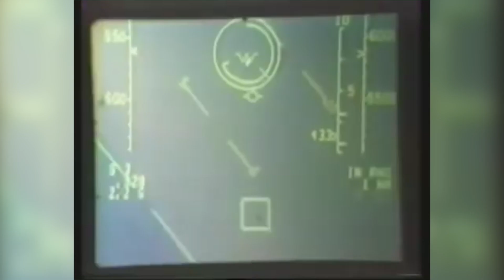Israeli Eagle F-15I, f15e f15 f15ex, MASA Military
The Israeli Air Force (IAF)  currently uses F-15 and F-16 fighters the most. Among them, the F-15 has participated in many modern wars for more than 50 years since its advent. Starting from the 1982 Lebanon War, the F-15 of the air forces of various countries has never been shot down in an air battle, and the victory-loss ratio reached an astonishing 104:0. More than half of the F-15's combat results were created by the Israeli Air Force. An Israeli F-15 has never been shot down in combat, but at least three have crashed during training.

On June 7, 1981, Israeli F-15 fighter jets equipped with fuel and sensor tactical packages participated in Operation Opera. The F-15s flew 1,000 miles to provide cover for an F-16 air strike on Iraq's Osirak nuclear facility.

Since the birth of the multi-purpose F-15E Strike Eagle, Israel has wanted to acquire it, but this time it did not directly introduce it, but ordered a deeply customized version of it, the F-15I Thunder.

The F-15I is a two-seat, twin-engine fighter jet measuring 63.8 feet long, 18.5 feet tall, with a wingspan of 42.8 feet, and has an empty weight of 31,967 lbs. The F-15I inherits the speed, stability and range of the F-15E.